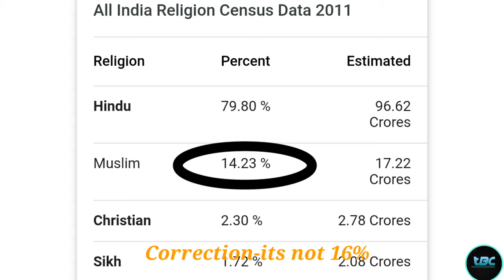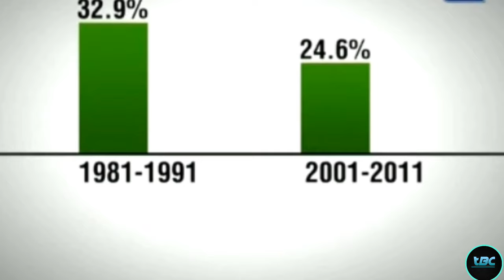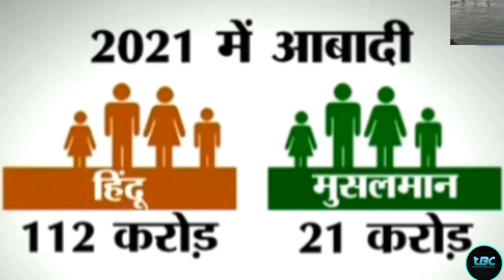Reality of MUSLIM Population in India to exceed HINDU Population by 2050!Will Hindus be minority?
Reality of the Muslim population in india to exceed HINDU population by 2050.Will Hindus become minority?
The question has been often raised that when will Muslim population surpass the Hindu population in India? 2011 Census on basis of religion reveals that it would take over 270 years for such kind of thing to happen. Hindu population currently stands at 96.63 crore while Muslim population in the country at percent stands at 17.22 crore. Although the growth rate Muslim population is higher than the Hindus but practically it is impossible for Muslims to surpass Hindu population in India.
🌐FAIR USE OF CONTENT HAS BEEN DONE.
🌐THE BUNK CLASSES.